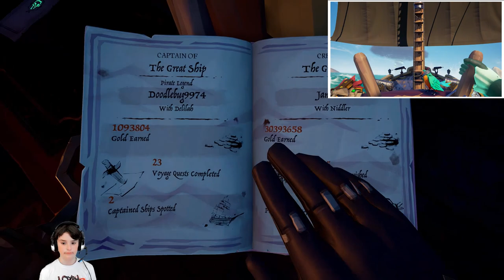Pirate Legend's First Legend Of The Veil Voyage | Sea Of Thieves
Doodlebug and JamBlur are playing Sea of Thieves. Doodlebug has finally earned the title of Pirate Legend. Now it's time for him and his first mate to take to the high seas and complete the Legend of the Veil. Treasure and adventure await. Sea of Thieves is a 2018 action-adventure game developed by Rare and published by Microsoft Studios. The player assumes the role of a pirate who completes voyages from different trading companies. The multiplayer game sees players explore an open world via a pirate ship from a first-person perspective. Groups of players encounter each other regularly during their adventures, sometimes forming alliances, and sometimes going head-to-head.

*All Doodlebug's Playhouse videos are family friendly and are made for a general audience.*